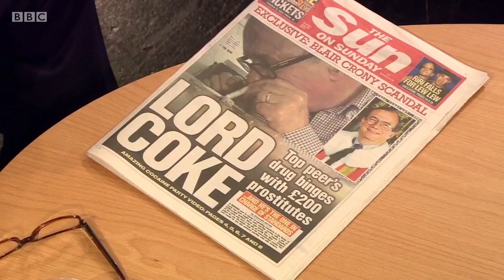BBC Andrew Marr's Lord Coke Freudian Slip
The mouth speaks what it wants to say and the mind sees what it wants to see, not what is there...

Because it HAS to be a TORY Peer involved in such debauchery.

BBC Andrew Marr show - 26th July 2015